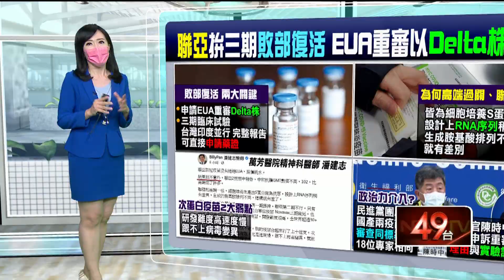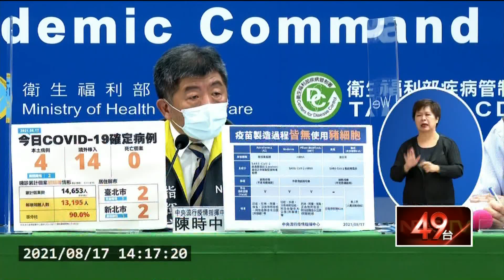EUA未過提申訴！ 聯亞「拚重審」要求以Delta株做測試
聯亞新冠疫苗EUA緊急使用授權沒有通過！連帶股價重挫，昨（16）日在指揮中心公布後六小時，聯亞才發出聲明，強調將提申訴，要求比對Delta變異株的抗體效價，同時也要力拼在台灣、印度的第三期臨床試驗，未來通過藥證的話，跟疾管署簽約五百萬劑的合約還是有效。